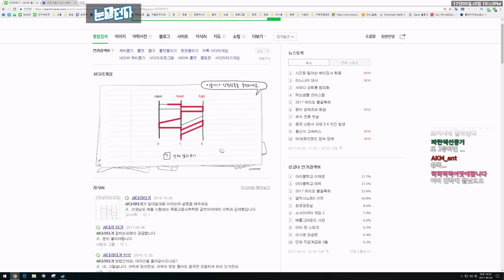사일런트 힐 : 눈잼스 6회 3세트 | 배틀그라운드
인트로
제작 : 세치혀